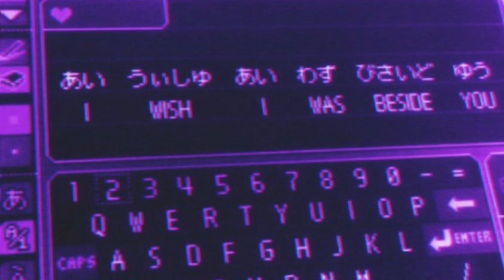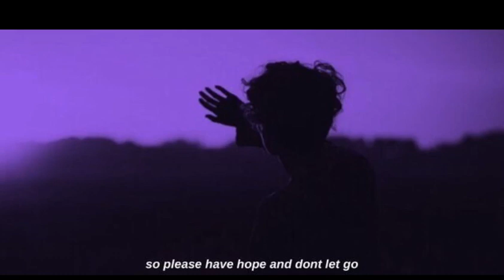POV:they love someone else (playlist)